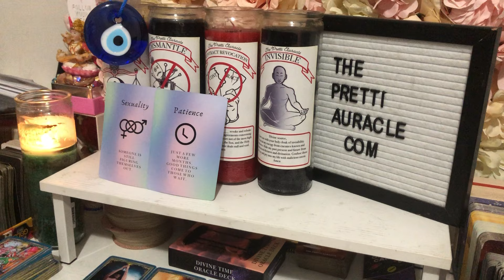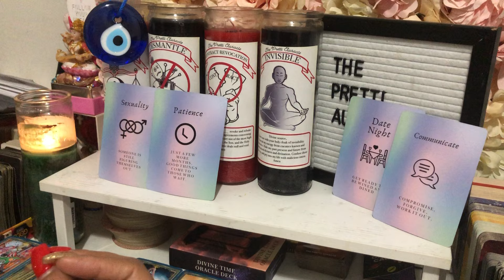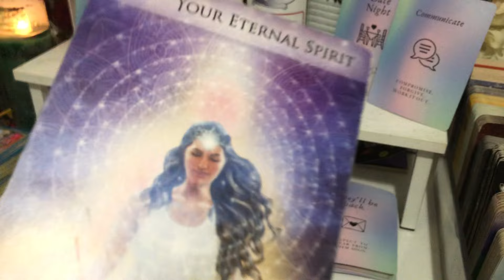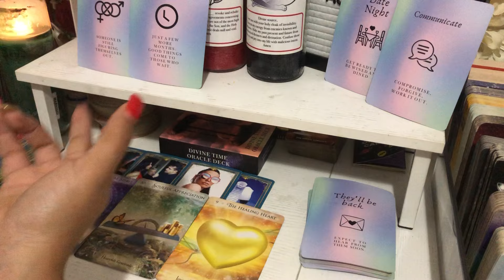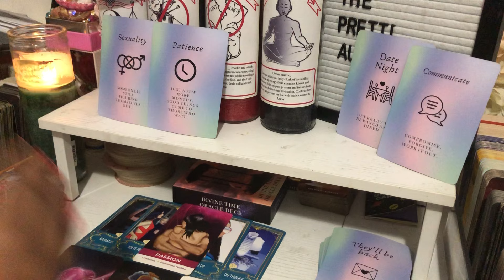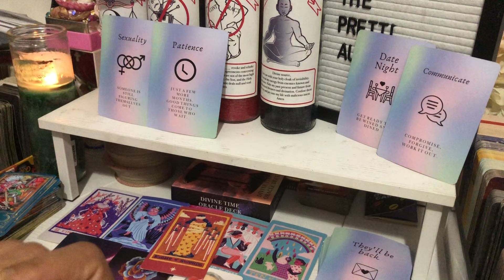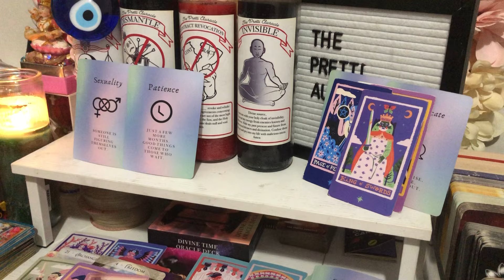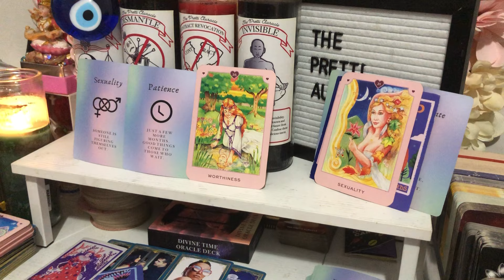VDAY READ ❤️ - U WONT BELIEVE IT ! THIS FEELS WAY TOO GOOD TO BE TRUE FOR YOU 😍 BUT OMG 😱